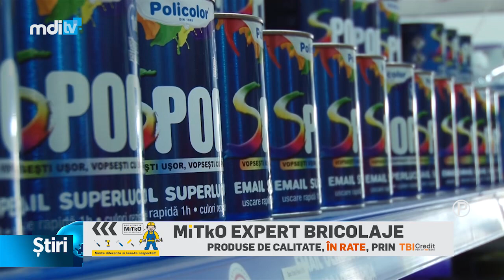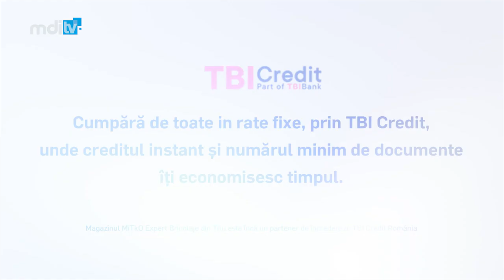MITIKO EXPERT BRICOLAJE 05 04 2019 MEDIA